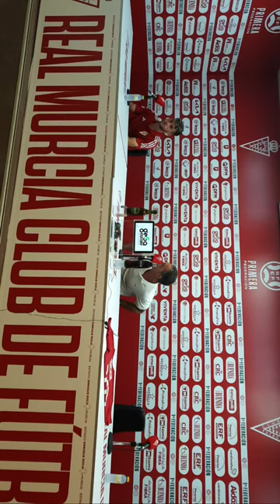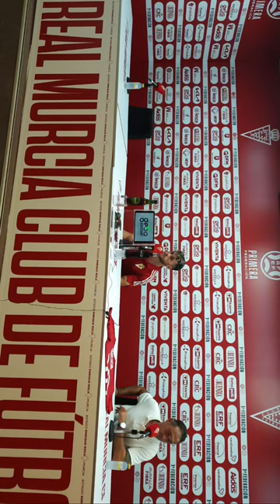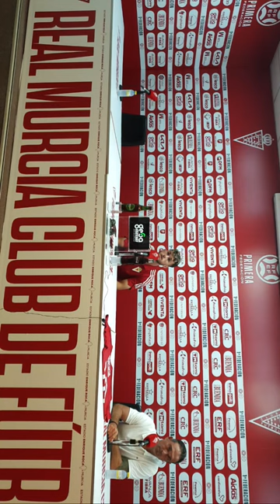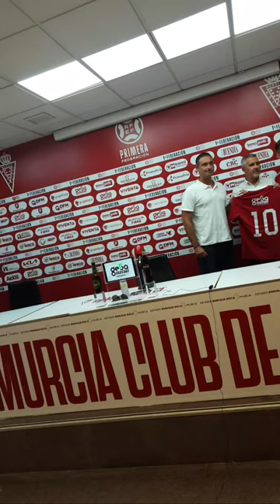🔴 DIRECTO | Presentación oficial de Imanol y Víctor Rofino